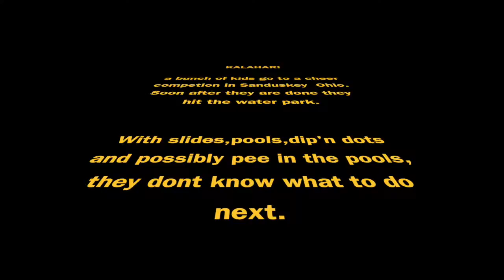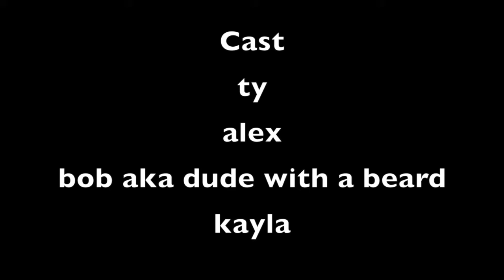Kalahari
This video is about kalahari